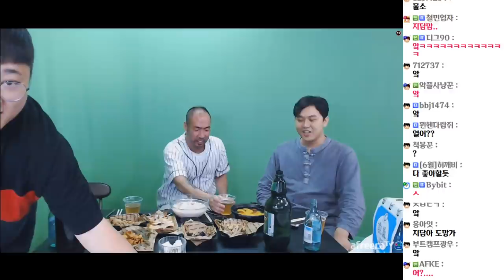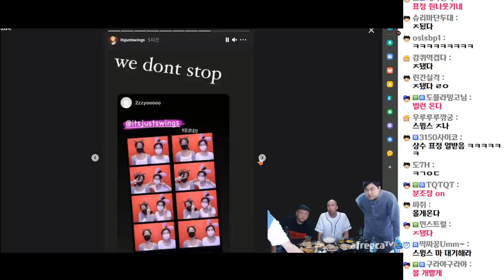[코트X전기X정상수] 술들어가니 미쳐날뛰는 상수형ㅋㅋㅋ 빌런초대석 2화 (21.06.12-2)